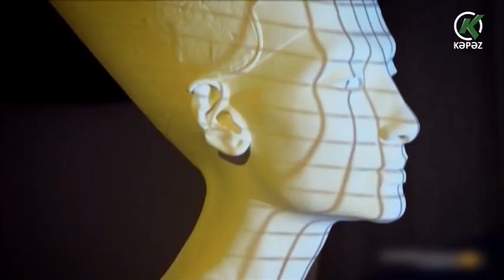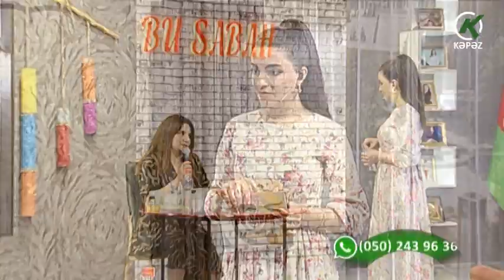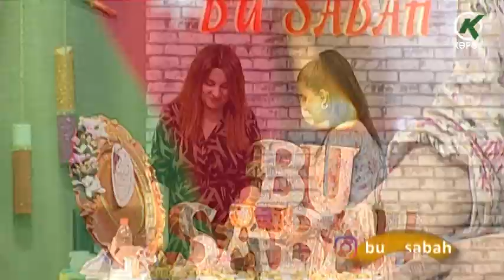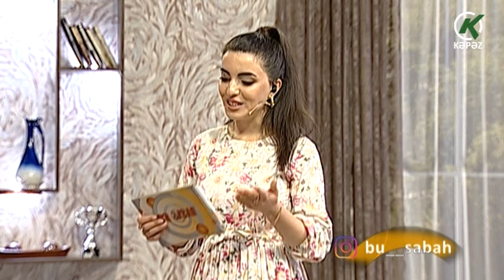Bu Sabah - 11.05.2023